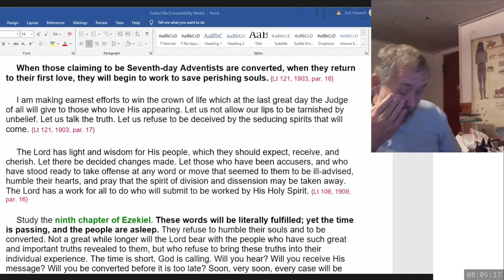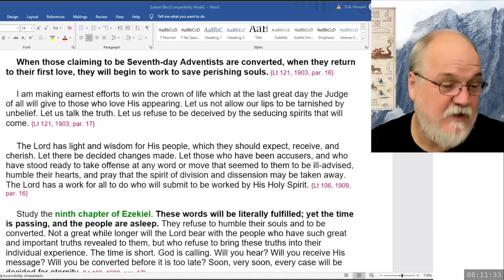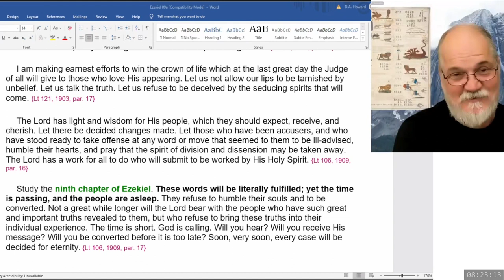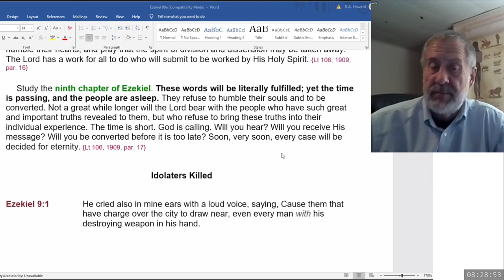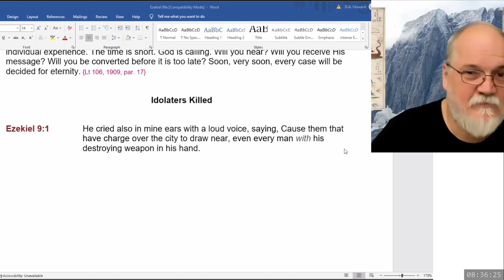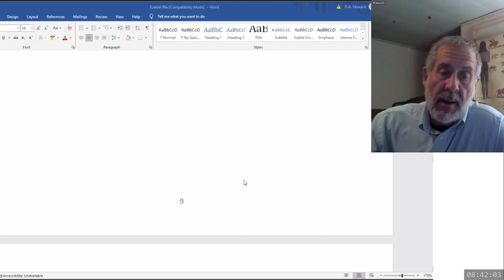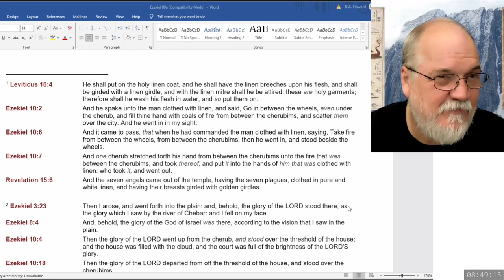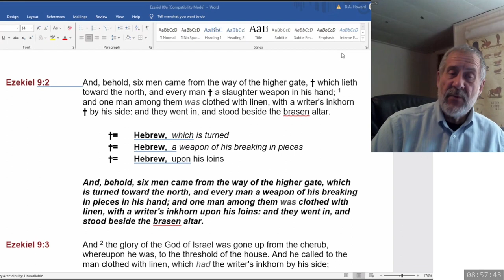2024 03 02 08 00 Ezekiel 9 & SOP - Dwight Howard